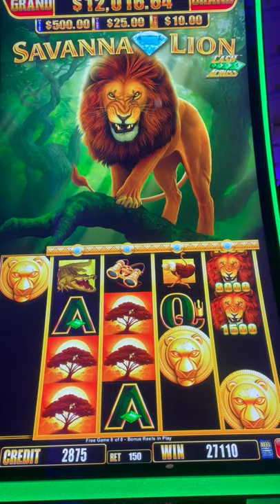Big Hit on New Slot - Cash Across Savanna Lion at Yaamava Casino San Manuel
Hi! Just want to share with you our luck at the casino. This is one of the surprise big hit with the new slot machine Cash Across - Savanna Lion played at Yaamava Casino at San Manuel. Please enjoy the video and sorry for not being clear at the beginning. Still amateur in video making. Hope you enjoy it.